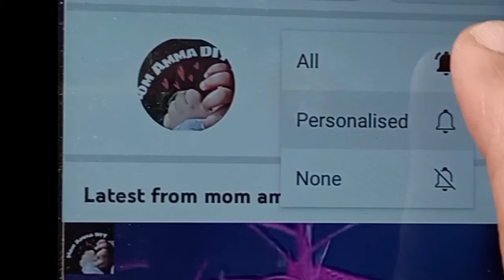Butterfly wirekoodai /return giftideas/whatsapp no:9342725935.